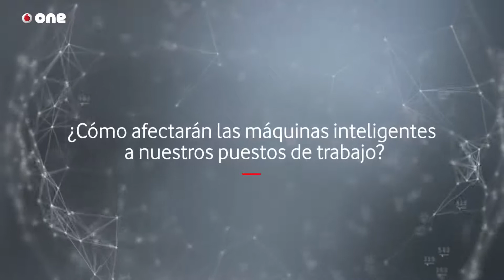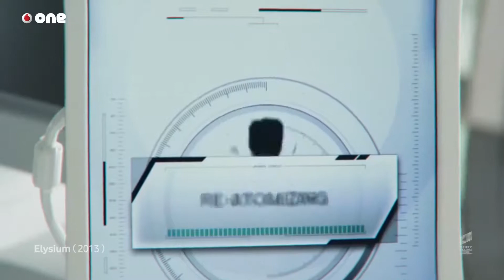Personas versus Maquinas ¿Cómo afectarán las máquinas inteligentes a nuestros puestos de trabajo?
Volvemos al ludismo¿?
El ludismo fue un movimiento encabezado por artesanos ingleses en el siglo XIX; que protestaron entre los años 1811 y 1816 contra las nuevas máquinas que destruían el empleo. Los telares industriales y la máquina de hilar industrial introducidos durante la Revolución Industrial amenazaban con reemplazar a los artesanos con trabajadoras menos calificadas y que cobraban salarios más bajos, dejándolos sin trabajo.

Aunque el origen del nombre ludita es confuso, una teoría popular es que el movimiento recibió su nombre a partir de Ned Ludd, un joven que supuestamente rompió dos telares en 1779, y cuyo nombre pasó a ser emblemático para los destructores de máquinas. El nombre evolucionó en el imaginario general ludita Rey Ludd, una figura que, como Robin Hood, era famoso por vivir en el bosque de Sherwood.​ El historiador Eric Hobsbawm ha considerado a este movimiento de destrucción de máquinas como una forma de "negociación colectiva por disturbio", lo que sería en esta formulación una táctica utilizada en Gran Bretaña desde la Restauración, ya que la diseminación de fábricas a través del país hizo que las manifestaciones a gran escala fueran poco prácticas.